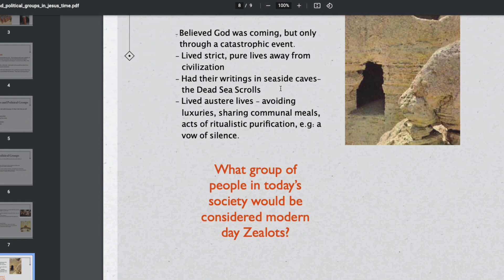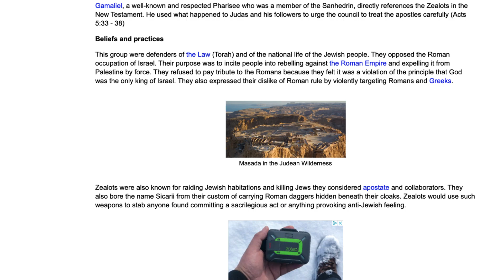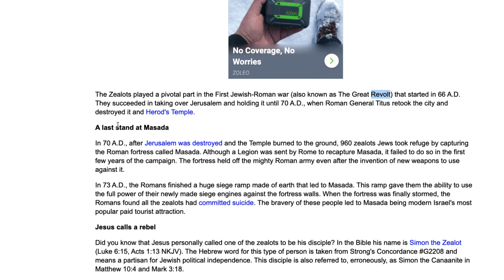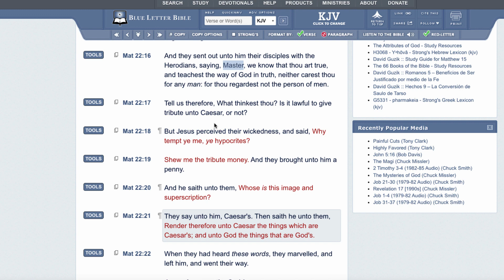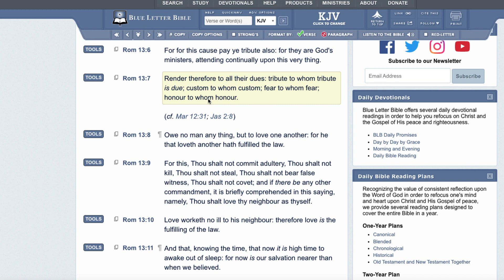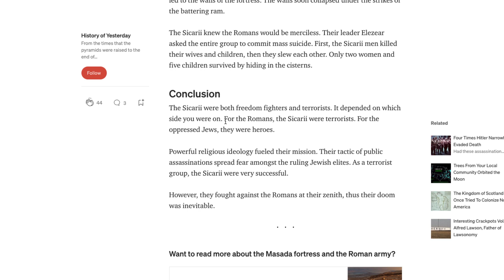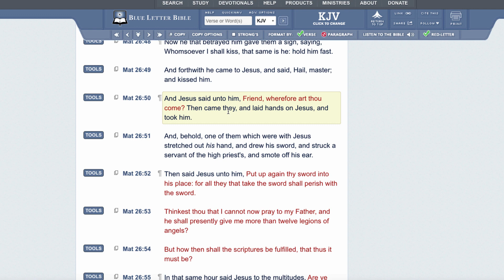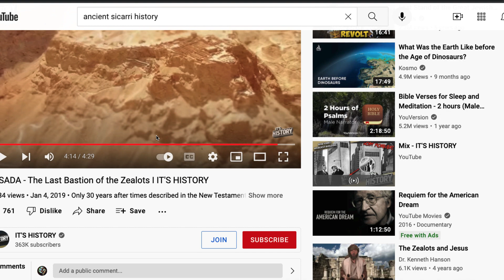DID THE ANCIENT SICARRI FOLLOW THE WILL OF YAHAWASHI?